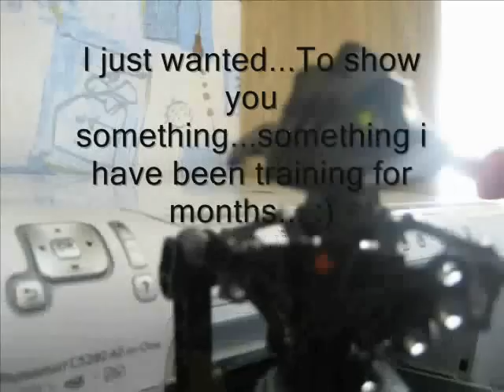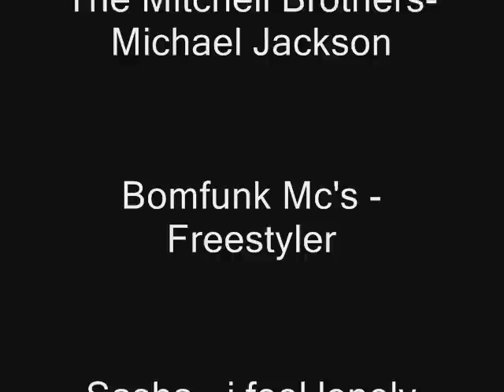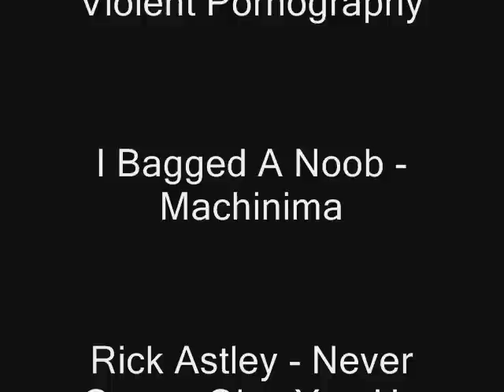Raving Onua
Once again another Epic stop-motion by me!!!
Not really EPic. I might call it. EPICLY RANDOM! XD
Any ways... i was makin this vid for two weeks and finnaly finished it!
I have no idea why it took so long.
Just enjoy the vid.